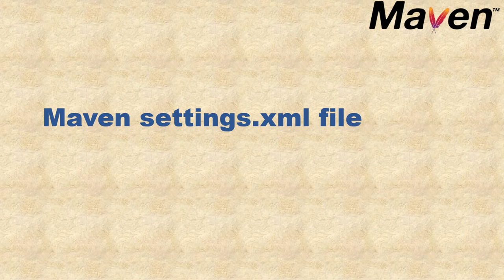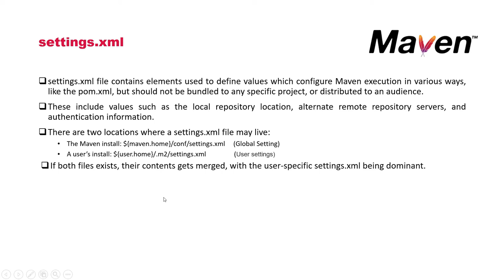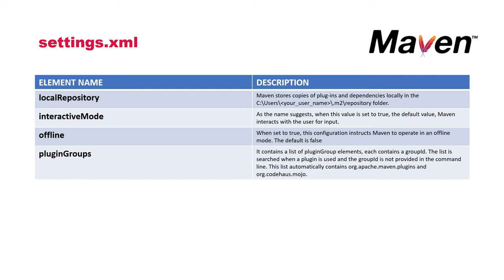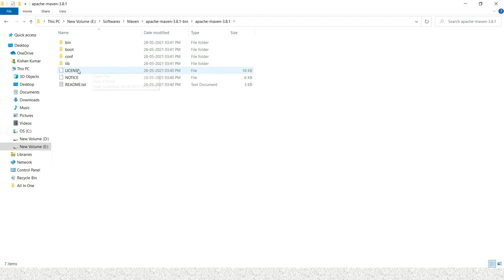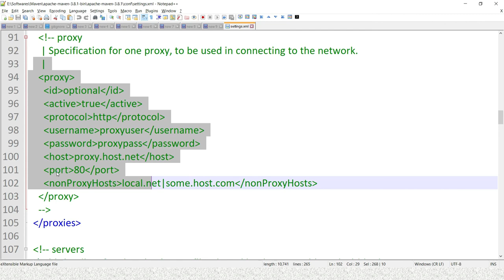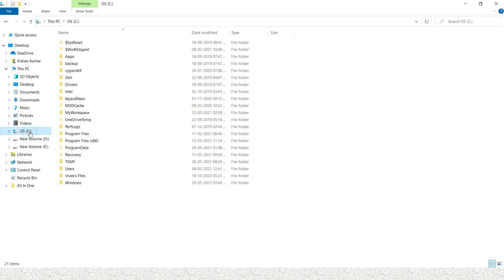Using a Custom Maven Settings.xml File |Understanding of settings.xml in maven |Maven Hindi Tutorial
About this Video:
In this video, We will  learn about Understanding of settings.xml in the maven?